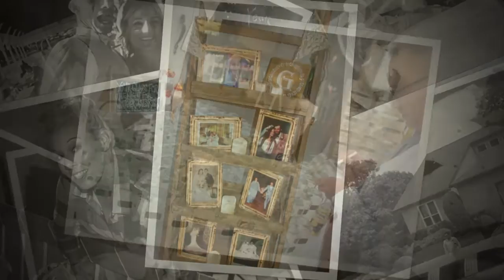Januarie & Anthony Get Hitched 9/03/16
My wedding gift to friends, Januarie and Anthony. A great time was had by all. Love these guys. Happy life!!